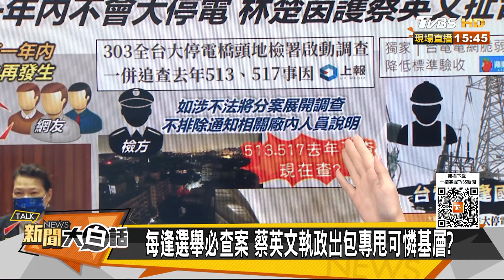王美花稱一年內不會大停電 林楚茵護蔡英文扯台電內鬼 新聞大白話 20220305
主持人：韋家齊
本集來賓：謝寒冰、葉元之、呂禮詩